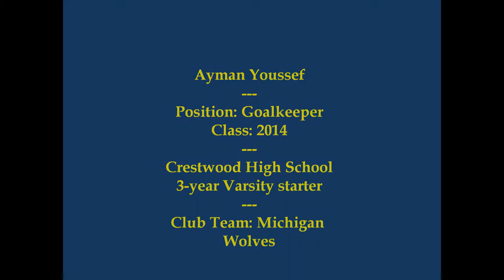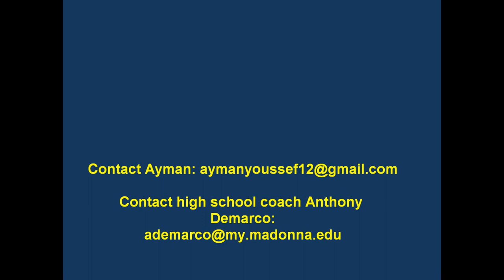Goalkeeper Ayman Youssef - Soccer (2012)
Height: 6'2"
Weight: 180 lbs.
Wingspan: 6'8"

Ayman's junior year at Crestwood High School, Class of 2014.

He helped lead the Chargers to a 17-5-1 season in 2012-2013; allowing 23 goals in 23 games during the course of the season.

Songs (in order): The XX - Intro, Jay Z feat. Kanye West and Rihanna-Run This Town (Instrumental), Jay Z and Linkin Park-Encore/Numb (Instrumental), Dj Drama - My Moment (instrumental).

Filmed by Matthew Merritt.